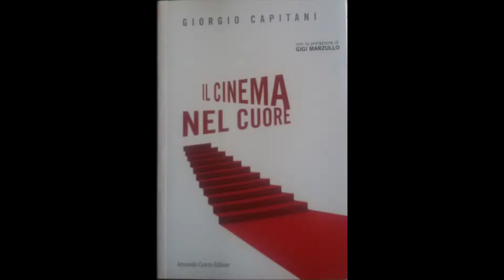Giorgio Capitani e "Il cinema nel cuore"